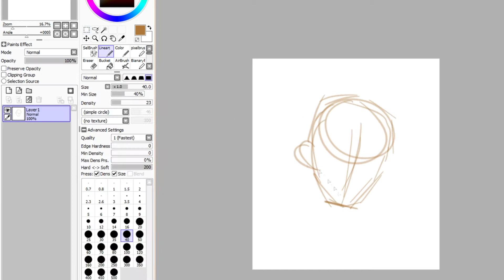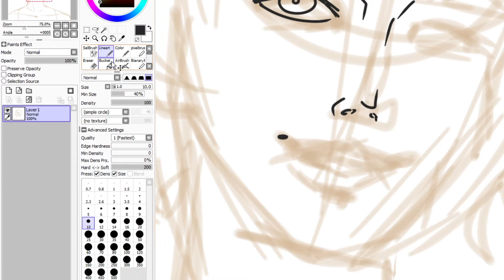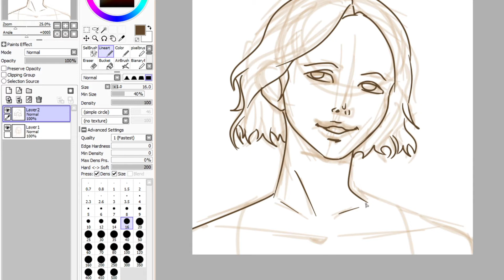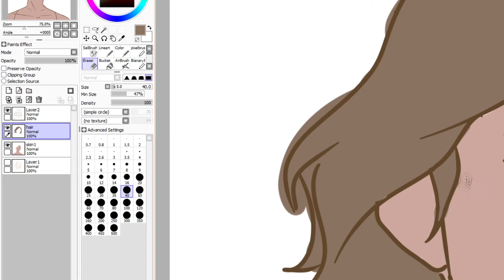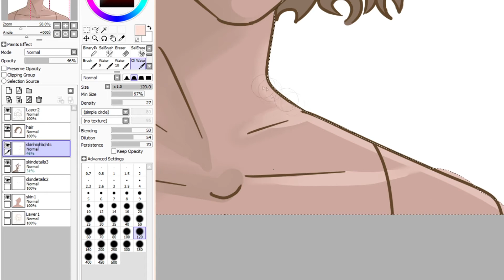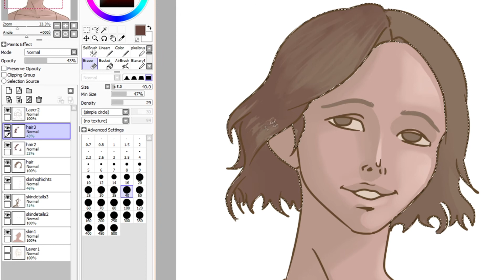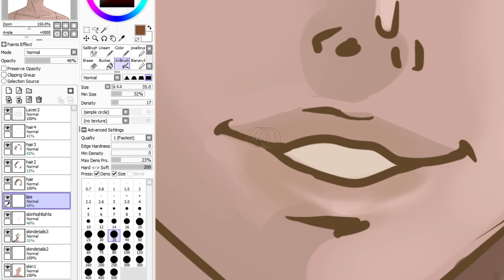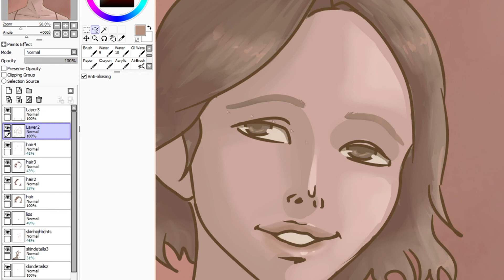Girl Speed Paint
Hi Im Lily, this is my first art video, Im more of a traditional artist, I got a lot to learn with digital art. If you got any tips you can leave a comment :)
Music from: Risk of Rain